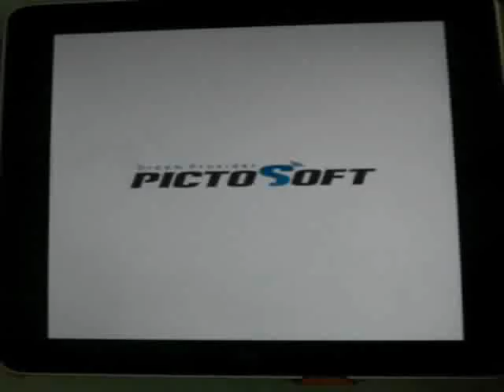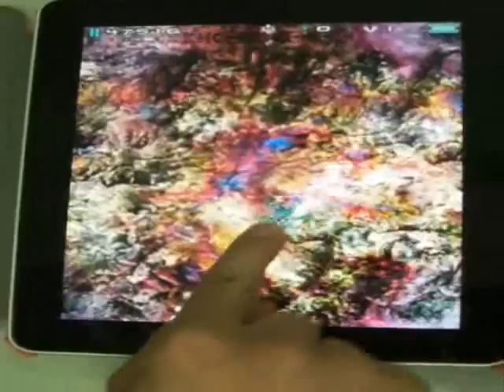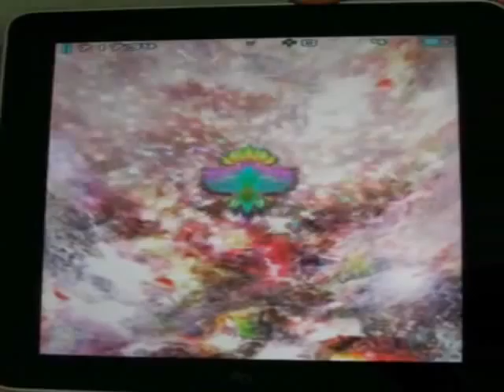VenomBlast [Pictosoft] iPhone and iPad Game Release Trailer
VenomBlast has been released on the App Store!

Experience the real shooter game with big and interesting features. :)